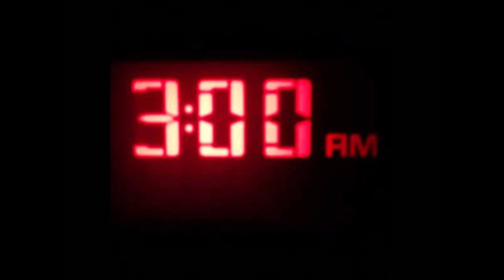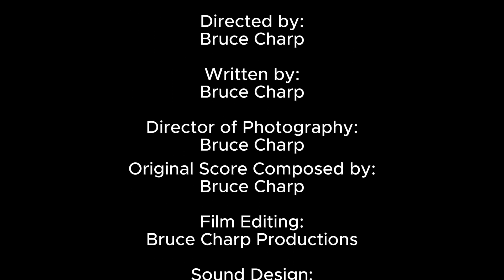BEY0ND SHAD0WS | Horror Short Film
In the eerie depths of night, eighteen-year-old Alex finds himself ensnared in a web of unsettling imagination and chilling reality. Unable to escape the haunting clutches of a mysterious presence, Alex embarks on a nocturnal journey that blurs the lines between dreams and the macabre.

Haunted by inexplicable coldness and an insistent tapping, Alex's bedroom becomes a stage for an otherworldly encounter. As He confronts a silhouette that appears and vanishes with each heartbeat, the boundaries of the known unravel, plunging Alex into a nightmarish game with an unseen adversary.

In a race against time, Alex navigates a surreal landscape where the rules of reality blur. Shadows dance on the edges of perception, and an ethereal figure beckons from the shadows, whispering cryptic assurances that leave Alex teetering on the brink of sanity.

The film unravels a tale of psychological torment and the delicate balance between fear and resilience. Alex's struggle for understanding takes them to the precipice of the unknown, where every creak, tap, and murmur holds the weight of a haunting secret.

As the nightmarish ordeal unfolds, Alex's world becomes a kaleidoscope of suspense, leaving audiences questioning the boundaries of reality and the true nature of the unseen forces that linger in the dark. "Beyond Shadows" is a psychological thriller that delves into the depths of the human psyche, inviting viewers to confront the terrors that exist just beyond the edges of perception.